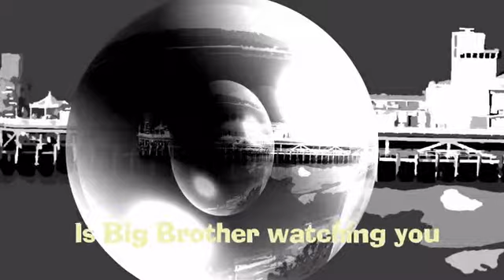Fun with a computer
A photograph altered in many ways for fun,
in fact just for pleasure